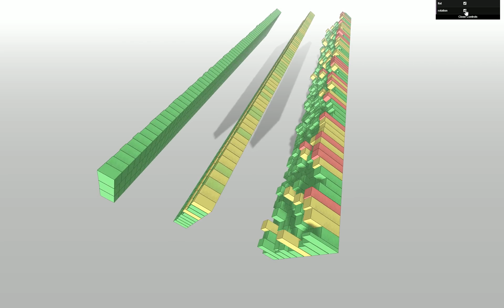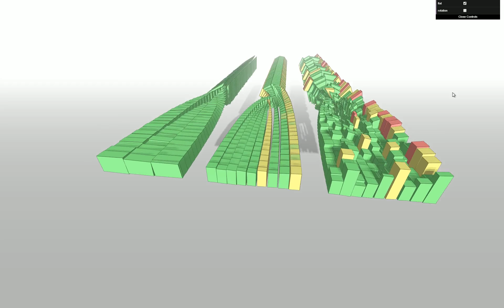3D vizualisation of data in a Web Page - Blitzday - December 2019 - Addendum